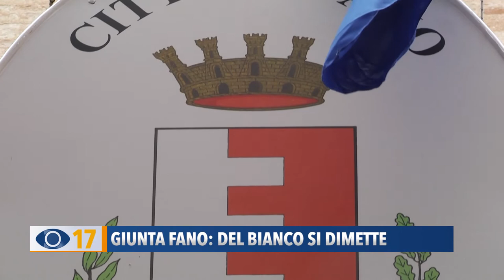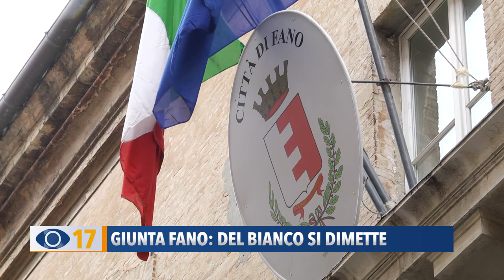Giunta Fano: Del Bianco si dimette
Caterina Del Bianco si dimette da assessore del Comune di Fano. A giorni il sindaco annuncerà il sostituto e il rimpasto delle deleghe.